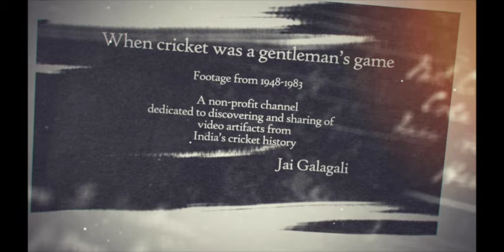Vijay Merchant on budding talent GR Vishwanath (1969) and his own journey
This is a non-profit channel dedicated to discovering and preserving of video artifacts of India’s cricket history. Most of the content was filmed by the Government of India for promotion, publicity, and distribution with the intent of bringing to public awareness India’s emerging social, political and cultural landscape.  These film clips  hitherto unavailable and at imminent risk of being lost are retrieved  and  presented here with the express goal of preserving and telling the history of Indian cricket to future generations.

I am hosting them on my channel as a labour of love for the gentleman’s game that cricket was once.